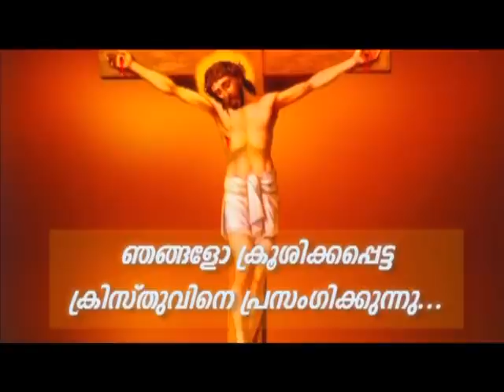Prof. M.Y. Yohannan 19FEB2021 5 30AM